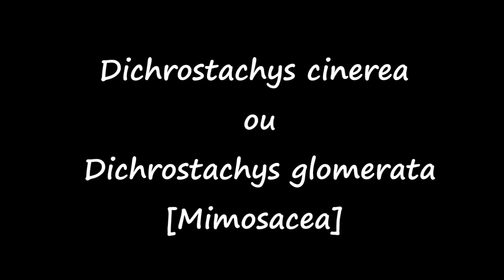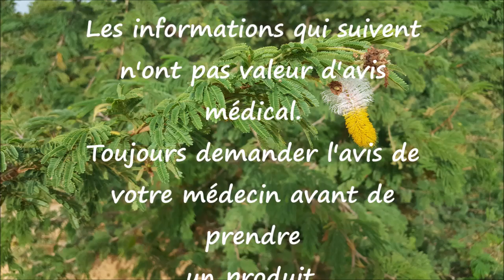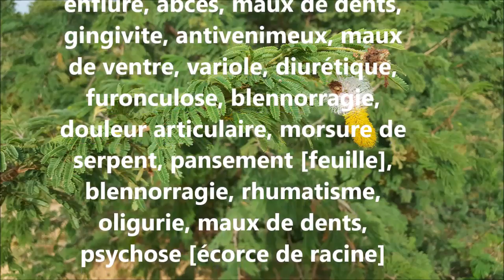ASMA Dichrostachys cinerea AS 43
Reconnaître et concserver Dichrostachys cinerea.